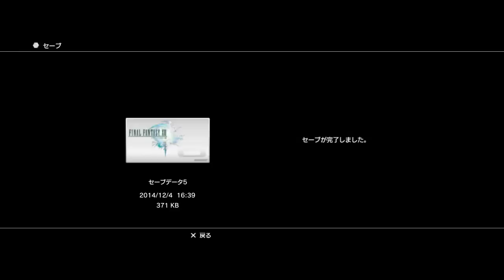【FF13】FF15発売記念★FF13初見実況プレイ【ファイナルファンタジー13】#67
ＣＨ登録して頂けると最新の動画がホーム画面に出るようなります(`ω´)

実況では見せない一面どころか数面が出ますｗ

◎自己紹介
実況動画を毎日更新、ゲーム実況の動画数ならニコ動合わせても
おそらく日本でＴＯＰでしょうｗ（３０００本突破）
世界でもＴＯＰ１０には入るのではなかろうかｗｗ
ゲーム実況の布教にひたすら努めて３年が経過
始めた当初の環境とは異なり　公式の生放送にも出演達成し、
ますます頑張ろうという気持ちもありますが
初心は忘れずにやっています！
【パソコンの前の皆さんのこと、ちゃんと見えてますよ。】

今までに実況したタイトルの全パート１がここに集結してます！